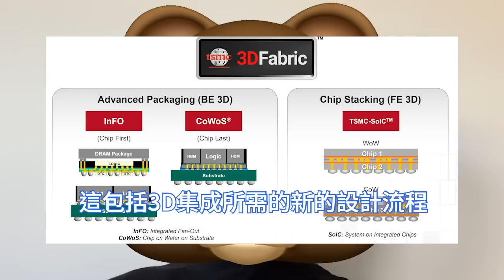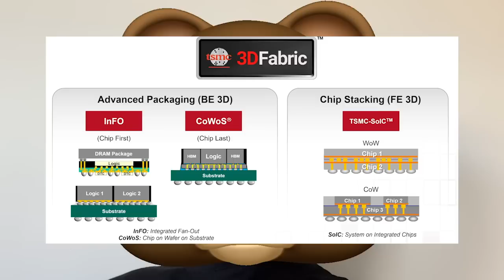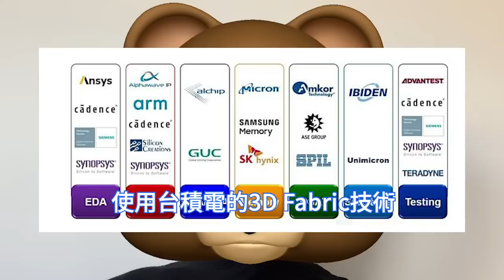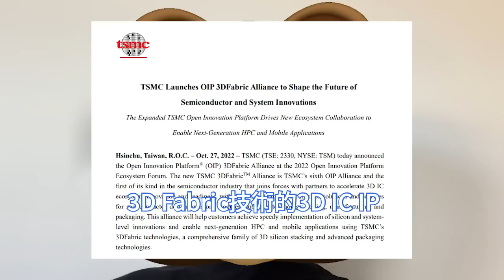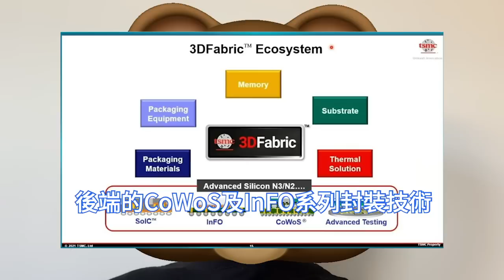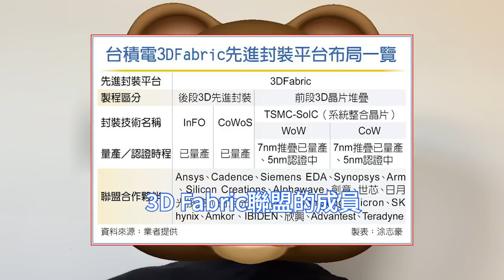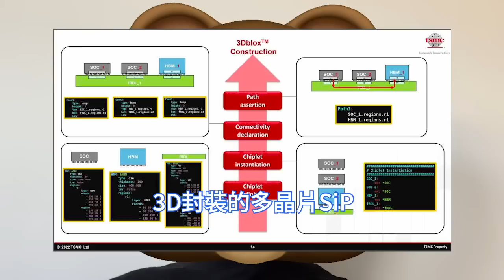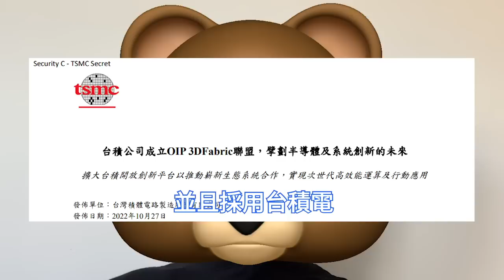史詩操作！台積電3D晶片聯盟成立，對手聞風喪膽驚懵瘋。次世代HPC和行動應用，3Dblox標準超級狠毒。極高可互操作，打造2.5D/3D SiP。3D Fabric聯盟，已加入開放創新平台OIP。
台積電10月底已宣布，成立開放創新平台3D Fabric聯盟，推動3D半導體發展。這將是半導體行業第一個，與合作夥伴加速3D IC生態系統的創新聯盟，為半導體設計提供全方位的一流解決方案和服務。

目前台積電開放創新平台OIP由六個聯盟組成，分別是EDA聯盟、IP聯盟、設計中心聯盟DCA、價值鏈聯盟VCA、雲端聯盟、以及這次最新成立的3D Fabric聯盟。

3D Fabric聯盟的成員，將共同定義和共同開發，台積電3D Fabric技術的一些規範，將率先獲得台積電的3D Fabric路線圖和規範，以使他們的計劃與晶圓廠的計劃以及聯盟其他成員的計劃保持一致。